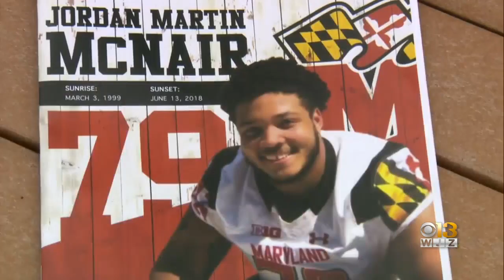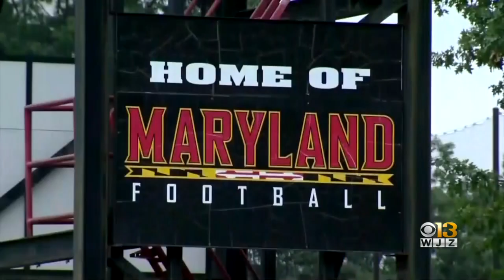Maryland Board Of Public Works Approves $3.5M Settlement With Family Of Jordan McNair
The Maryland Board of Public Works on Wednesday approved a $3.5 million settlement with the family of Jordan McNair, a former Terrapins football player who died from a heatstroke in May 2018.